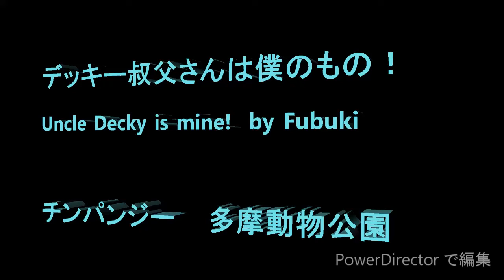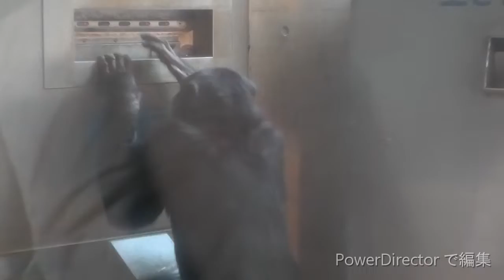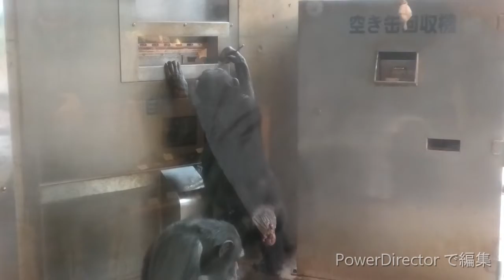デッキー叔父さんは僕のもの！ Uncle Decky is mine! by Fubuki チンパンジー 多摩動物公園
先日の雪の日の午後の様子です。12時のスナック、13時半のお昼ご飯の様子やイブキがヒーターの前で元気に上り下りする様子から始まります。外の奥のほうでデッキーと遊んでもらうフブキはジンがきたらデッキーは僕の！といわんばかりにぎゅっと抱きしめていました。まだまだお子様のフブキです。自動販売機でミルとジンがジュースを買ってご機嫌でした。デッキーは他の皆と違ってごはんやおやつにがつがつ群がりません。いつも名前を飼育員さんに呼ばれてからゆっくり遠慮がちに皆の後ろからもらいに行きます。デッキーはピーマンが嫌いなので、あえて皆のいるところでピーマンをもらうと食べます。部屋では残すそうです。皆が食べていないものをデッキーがもらうと羨ましそうにするので、そういう時は残さず食べるそうです。この日は朝からちょっと冷や冷やする時間があったので最後は平和な時間で1日が終わって良かったです。

Member   Decky, Max, Gin, Miru, Momoko, Fubuki, Ibuki, Marina, Cherry, Berry

It is a continuation from yesterday's video.  This video starts from 12 pm snack time, then 13:30pm lunch.   Ibuki was moving around in front of the heaters cheerfully.  I was so happy to see him well after morning chilling incident.   Miru and Gin were able to buy juices from vending machine and they were happy.  At lunch time, Decky always wait behind everyone else, he never come running to get foods unlike others.  He slowly comes after staff calls his name.   He is very relaxed about foods.  Decky does not like green peppers according to staff, so intentionally they give green peppers as snacks for him because others do not get them during snack time.   When everyone else envy him, he eats.    When they give green peppers in his room, he does not eat.    Staff give snacks each one of them in different thing based on balance of foods.  They are very well planned for each Chimpanzee.   I was very happy to end the day with peace after seeing scary thing in the morning.